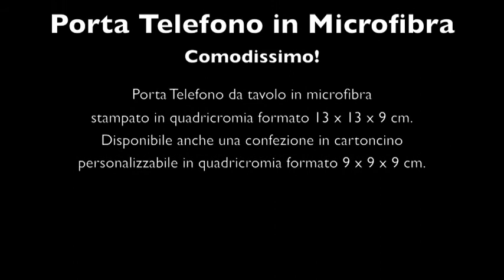PORTA TELEFONO MICROFIBRA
Porta telefono da tavolo in microfibra stampato in quadricromia.
Formato 13 x 13 x 9 cm.
Disponibile anche una confezione in cartoncino personalizzabile in quadricromia.
Formato 9 x 9 x 9 cm.